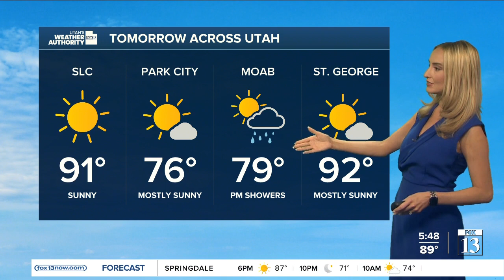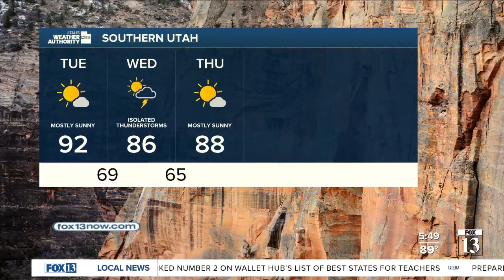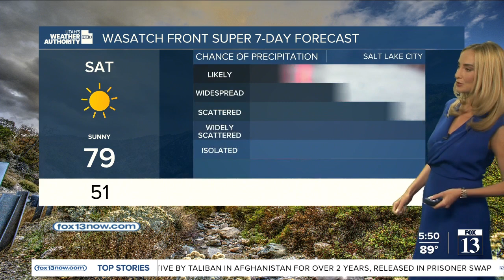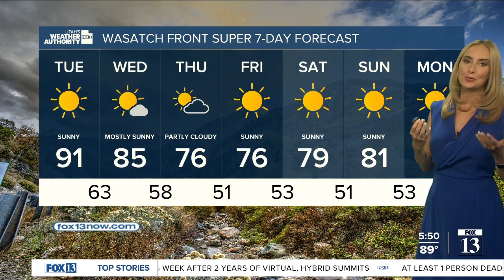Utah's Weather Authority | Monday, Sep. 19 evening forecast